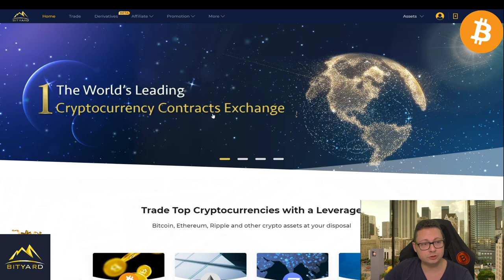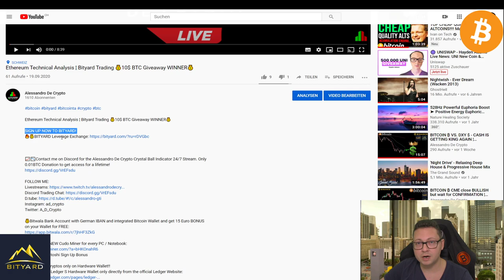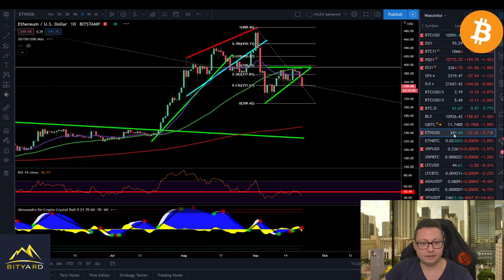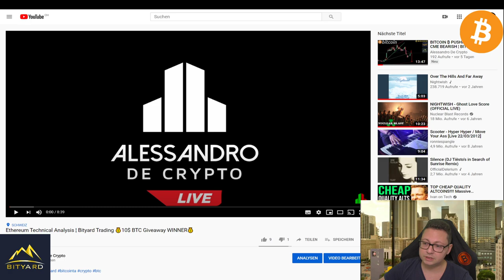CRYPTO DUMPING ¦ Ethereum Technical Analysis 🔥Bityard 20$ BTC Giveaway SUBSCRIPTION🔥